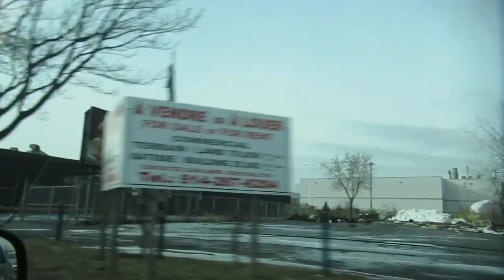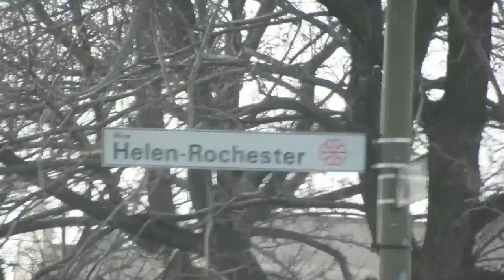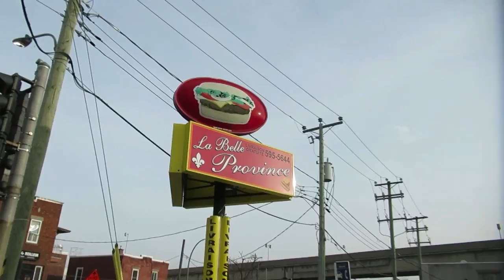LINCOLN RIDE IN MONTREAL'S N.D.G. LACHINE & VILLE EMARD BOROUGHS - 12-31-18